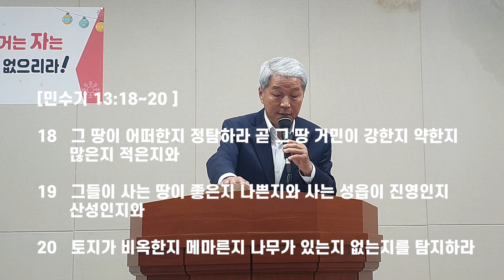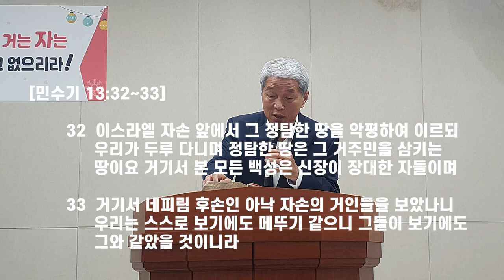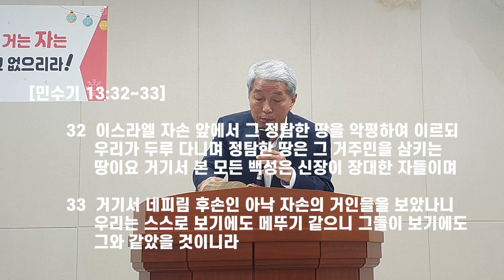"네가 말하는 대로 해 주겠다" - 민수기 13장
동일한 상황에서 대처하는 방법이 완전이 다른 인물들의 성경 이야기입니다. 유다 지파의 족장으로 열두명의 정탐꾼 중 한 사람으로 젖과 꿀이 흐르는 가나안을 정탐한 뒤, 10명의  정탐꾼들과 합세한  수많은 이스라엘 백성의 반대에도 아랑곳하지 않고, 여호수아와 함께 하나님의 언약을 굳게 믿으며 가나안 땅을 공격하여 정복할 것을 주장한 갈렙의 승리하는 신앙을 영상에서 볼 수 있습니다.

하나님께서 성경 구약 '민수기'에서 "니들이 말하는 대로 해 주겠노라"는 선언으로 어떤이들은 멸망하고 또 갈렙과 같이 하나님의 영광을 보는 양갈래 선택의 귀로에서 오늘날 믿음의 형제들이 어떠한 마음을 품어야 할 지를 권면하는 들무새교회 김홍기 목사 주일설교 말씀선포입니다.